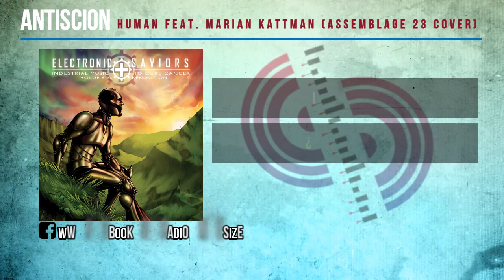Antiscion - Human Feat. Mari Kattman (Assemblage 23 Cover)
Info of Synthesize

We will send all the videos to our collaborators to their email account

Support me in order to continue improving the quality of the videos and continue to maintain the channel. Thank you